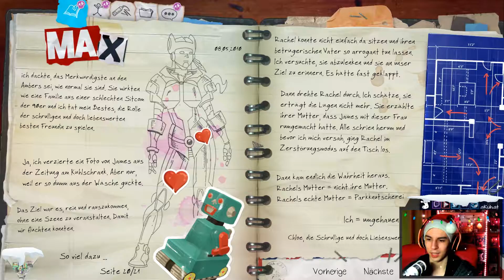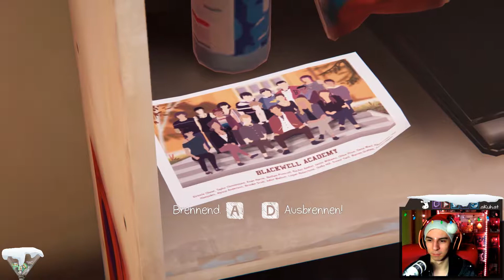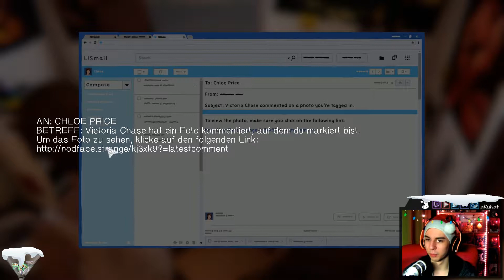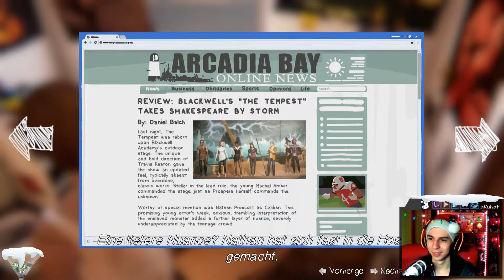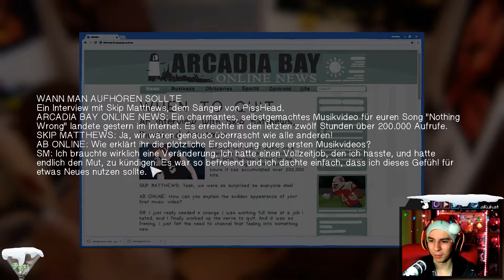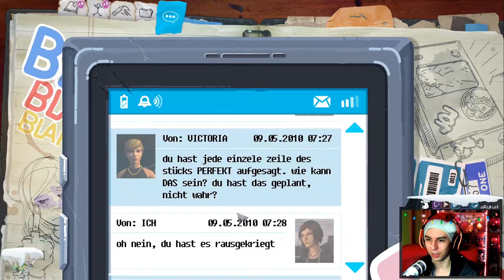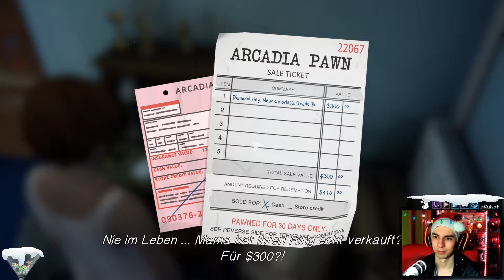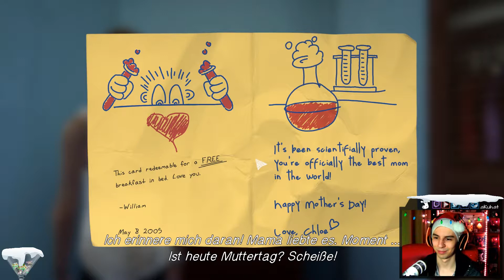Blau wie der Himmel 💜 LIFE IS STRANGE: Before the Storm #23 | Let's Play Ep.3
LIFE IS STRANGE: Before The Storm (Prequel) Episode 3 - S03-E03

Life Is Strange: Before The Storm ist ein Prequel zum beliebten Spiel Life Is Strange aus der Sicht von Chloe Price. Es ist ein auf den Entscheidungen des Spielers basiertes Story-Drama in 3 Episoden. Jede Entscheidung, die man trifft, hat im weiteren Spielverlauf Konsequenzen.
Da Chloe im Gegensatz zu Max in Staffel 1 keine Zeitreise-Fähigkeiten hat, muss sie mit all ihren Entscheidungen leben.

LIS: Before The Storm - Ein Spiel von DECK NINE und SQUARE ENIX, 2017
Kommentiertes Gameplay von aKuh, 2017